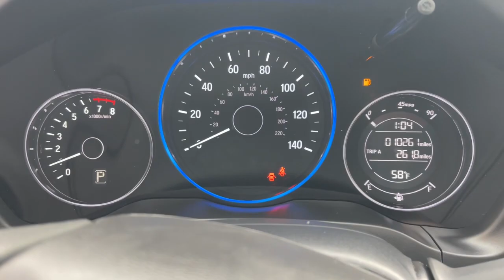2022 Honda HR-V Milford, Mendon, Worcester, Framingham MA, Providence, RI D13788L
Lunar Silver Metallic Used 2022 Honda HR-V LX available near me in Milford, Massachusetts at Imperial CDJR. Servicing the Mendon, Worcester, Framingham MA, Providence, RI area.

Imperial CDJR
18 Uxbridge Rd

Backup Camera Bluetooth Cruise Control Power Windows Power Locks Steering Wheels Radio Controls Aluminum Wheels . Silver 2022 Honda HR-V LX 4D Sport Utility LX AWD CVTbrbrbrClean CARFAX. 1.8L I4 SOHC 16V i-VTEC 27/31 City/Highway MPG Odometer is 10981 miles below market average!brbrMORE ABOUT US: Imperial Cars Purchase With Confidence: 1) Free Car Fax Vehicle History Report available for all our vehicles online. 2) Our vehicles are Imperial Certified and go through a rigorous Multi-Point vehicle inspection. 3) Bottom line pricing. 4) 5-Day or 200 Mile Vehicle Exchange Program for your total confidence. If you are not happy with it bring it back within 5 days or 200 miles and well give you a credit of your full purchase price toward the purchase of another vehicle. (Excludes Renewed for You vehicles.)brbrPlease be aware that the price listed for the vehicle does not include tax title registration documentation fee or any other applicable fees. However it does include a trade-in assistance bonus of $1000 for qualifying retailable trades with less than 10 years of use from the original in-service date. To be eligible for the advertised promotional price you must pay in full and take delivery of the vehicle from dealer stock on the same day. For the most up-to-date information and Imperial discounts please call or email our phone and internet team. Please note that the price cannot be combined with any other discounts or promotions and is subject to change based on the market value at any time without notice. While we strive to provide reliable information please note that the dealer is not responsible for any misprints involving the price and/or description of any vehicle offered for sale. It is your sole responsibility to inspect and verify such information before making a purchase. Lastly please note that we do not sell to wholesalers or dealers and some of our pre-owned vehicles may be subject to unrepaired safety recalls. To check if any vehicle has unrepaired recalls you can look up the vehicles VIN